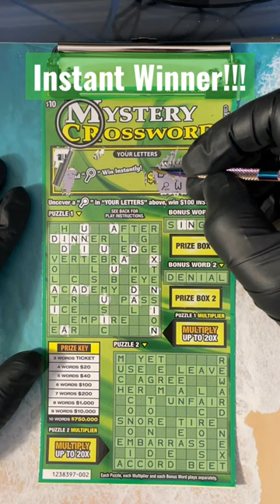lottery fyp calottery foryou foryoupage california fypシ instant win crossword winning